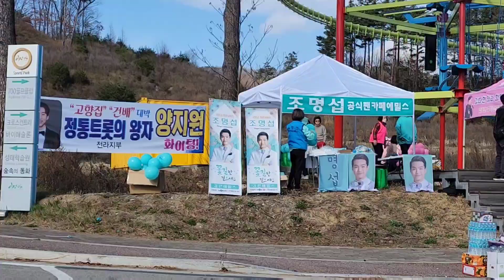팬님들 버스도착 잠시후3시,이찬원,김다현,조명섭,양지원,남진,설하윤,박구윤 K-MUSIC 평창 알펜시아스타디움 2022.11.20 오후3시